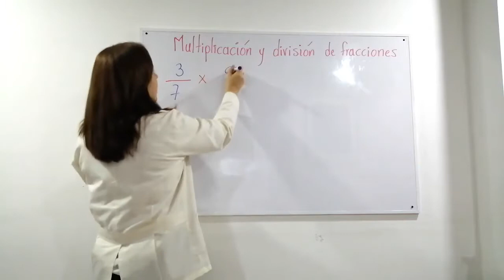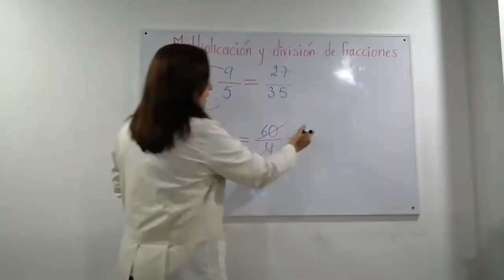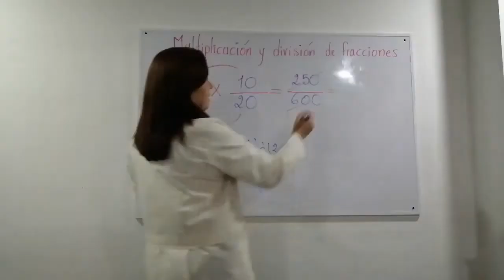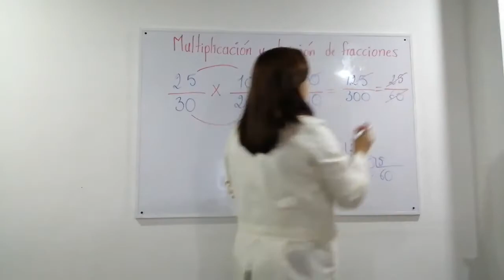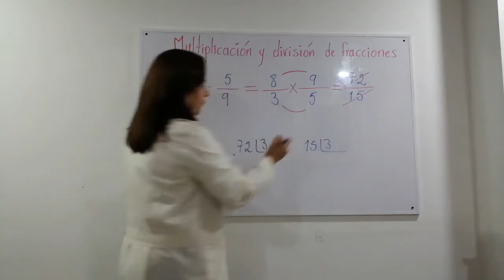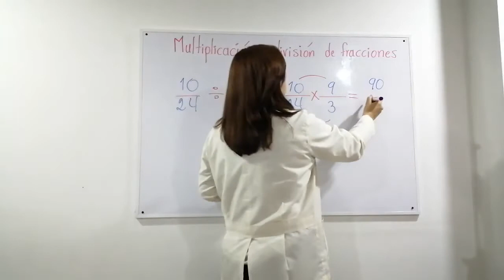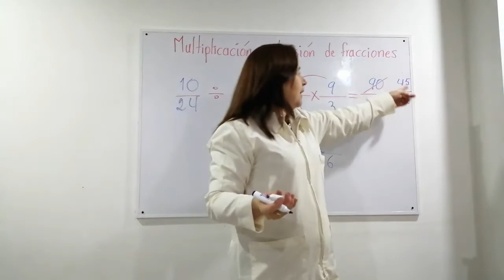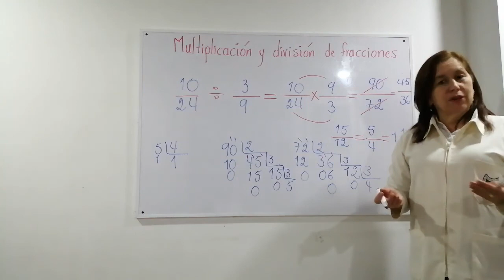MULTIPLICACIÓN Y DIVISION DE FRACCIONES CUARTO